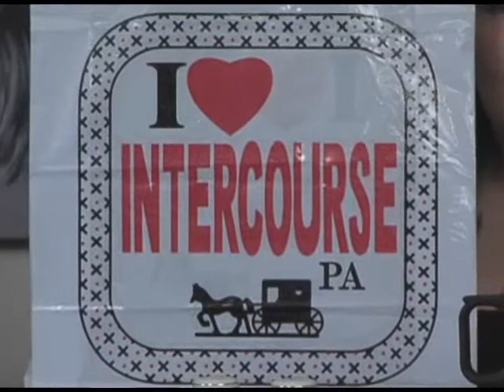The Rev Mel Show with guest my funny friend IMP. Funny with lots of crazy laughter. Part 3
The Rev Mel Show with guest my funny friend IMP. Funny with lots of crazy laughter. See BDSM can be funny. It's one wacky show and did you know that there are two cities in one state called BLUE BALLS. See a wacky funny live show.
The Rev Mel Show was Broadcast live in front of a live studio audience and aired on TSRnetwork.com. Live from our studio in Hollywood, CA.  Added topic BDSM and Kink. There is no nudity in these videos just great conversations about thinking out of the box. It's all about education as education saves lives.